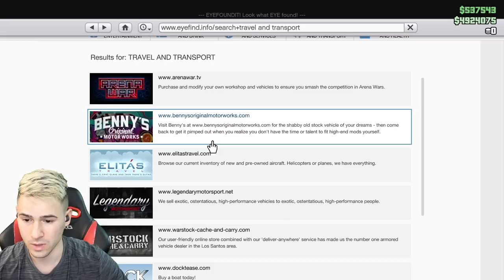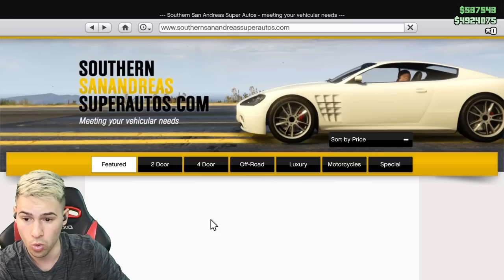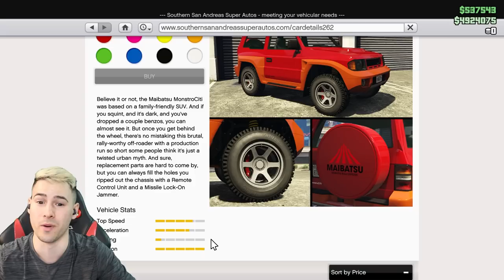ТУНИНГОВАХ НАЙ-НОВИЯТ БРУТАЛЕН ДЖИП В GTA 5!